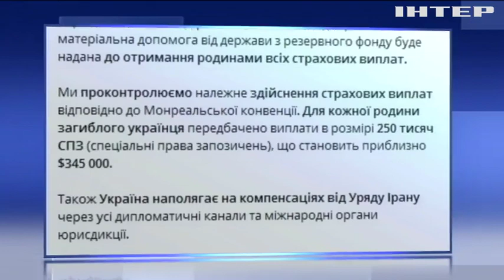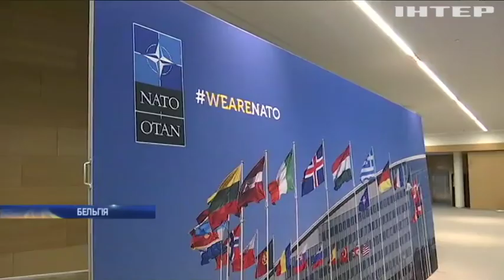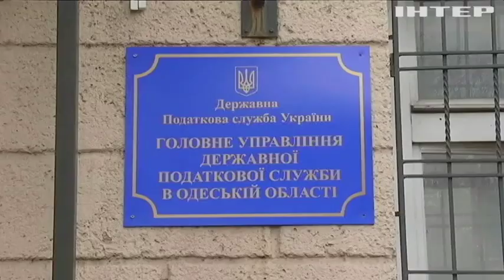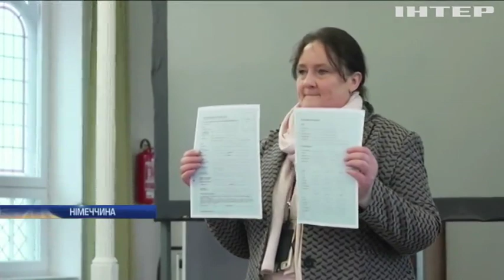Новости 9:00, выпуск за 16 января 2019 года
Дивіться у цьому випуску: У Дніпрі розшукують родичів автора новорічного листа солдата радянської армії. День музейного селфі відзначили в Україні. В Сенат США передали обвинувачення щодо Дональда Трампа.